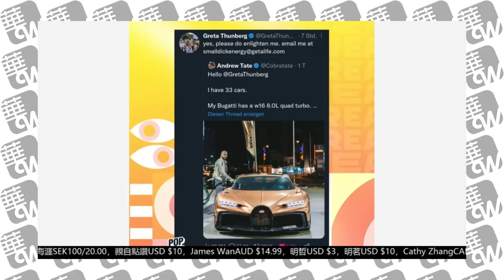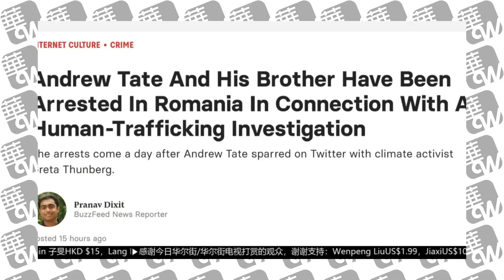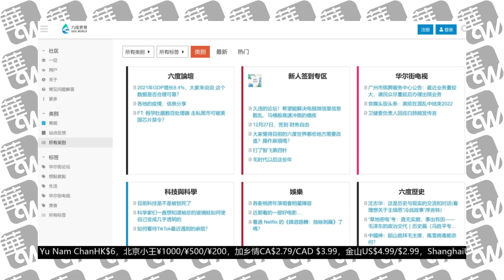瑞典环保少女卷入大案：反击英国网红挑衅，网络骂战助攻破案；一盒披萨如何帮忙锁定刑事大案嫌犯：罗马尼亚警察顺着网线来抓人｜华尔街论坛（20221231）